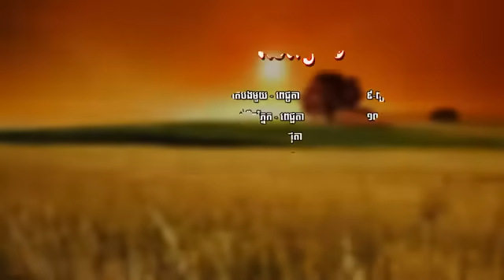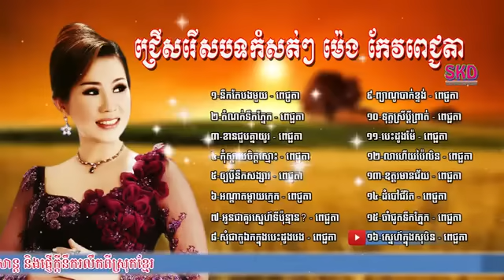ជ្រើសរើសពិសេស ម៉េង​ កែវពេជ្ជតា វ៉ុល០៣​ meng keo pich chenda old song Collection #03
ម៉េង​ កែវពេជ្ជតា វ៉ុល០៣​   meng keo pich chenda old song Collection #03,